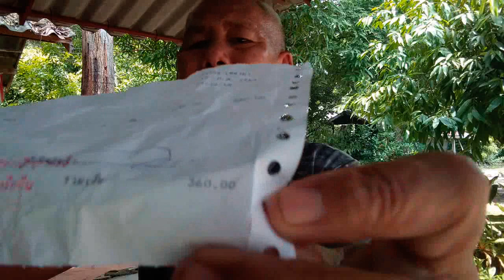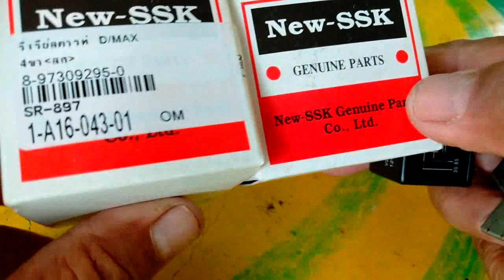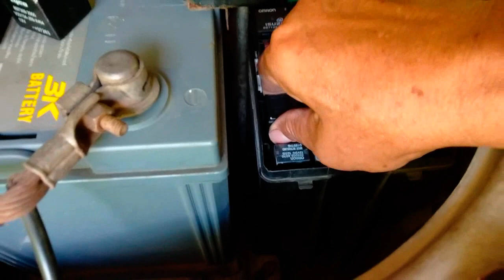D-max รถติดเครื่องไม่ได้เพราะรีเลย์สตาร์ทเตอร์การตรวจสอบเบื้องต้นง่ายๆ